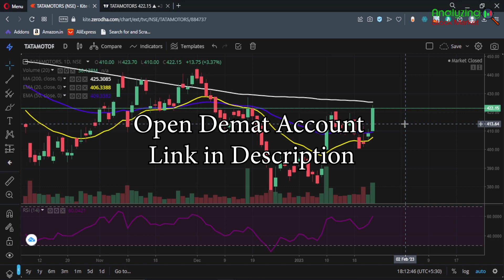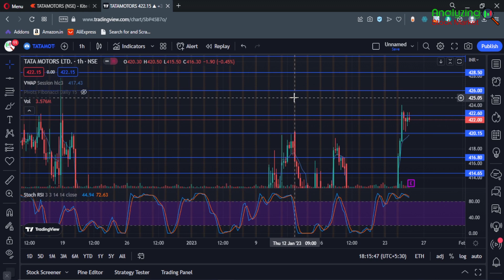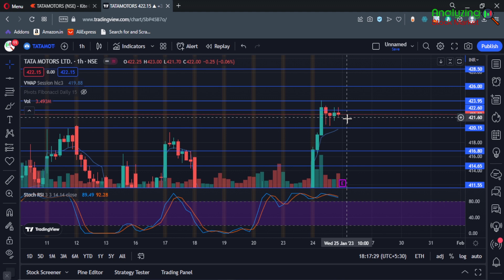Tata Motors target 25 January 2023 | Tata Motors Share News | Stock Analysis | Nifty today